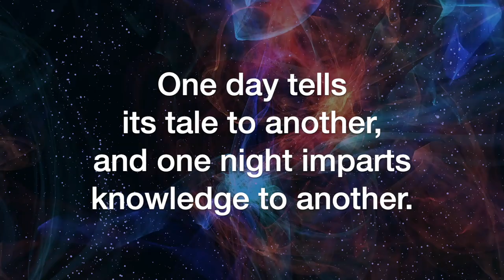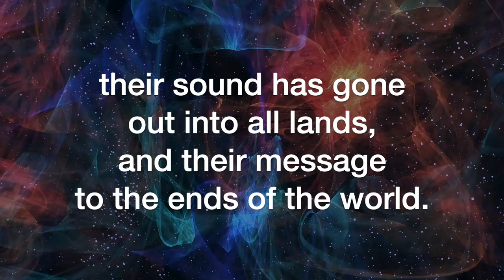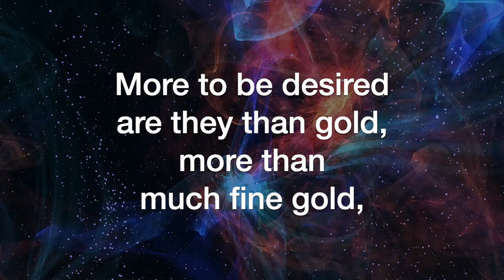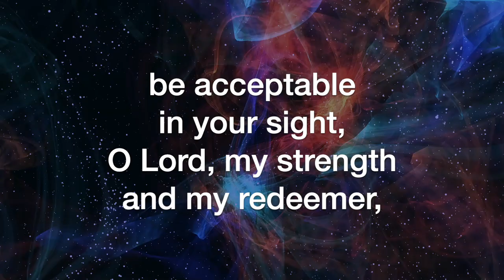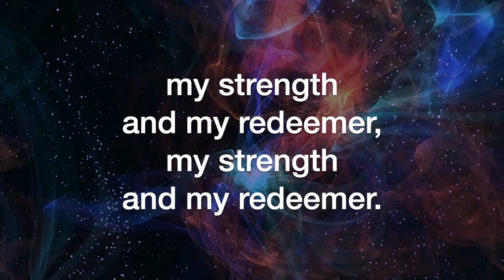The Heavens Declare the Glory of God (John Schimminger)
The Heavens Declare the Glory of God, by John Schimminger; sung by the Sheltering-In (Virtual) Choir of FPC Downey. Remote contributions from: Rebecca King Sommer, soprano; Julmina Elizabeth Marcelo, alto; Marius Evangelista, tenor; Norm Evangelista, bass and GarageBand.